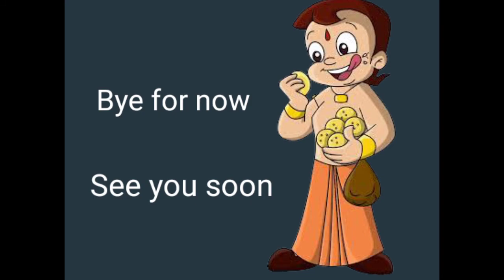HAPPY NEW YEAR/First video on YouTube///Bhima MBJ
I started YouTube channel on new year (2021).
LET'S SEE AHEAD.